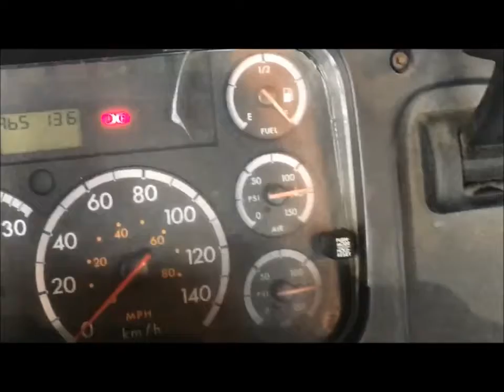Mercerdes Benz OM 926 Stock# 10126